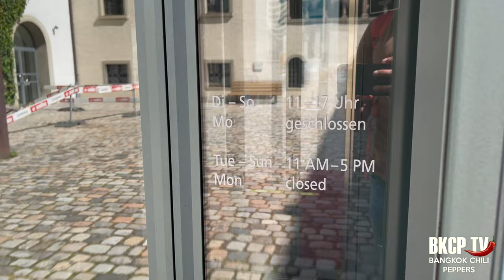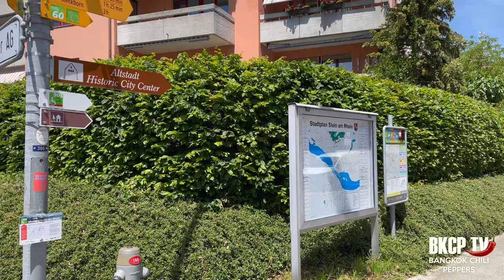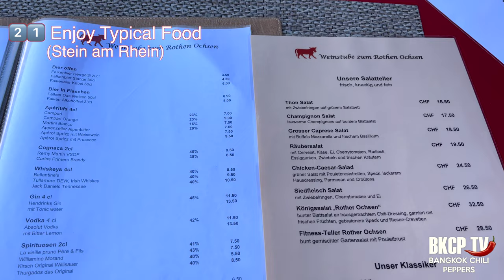🇨🇭Schaffhausen, Switzerland. 21 must see in 2 days. Travel Guide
In this episode Hodà (@dad_hoda) will show you 21 of the best things to see in 2 days around Schaffhausen in Switzerland. Schaffhausen is the capital of northernmost canton of Switzerland that has the same name. The origins of Schaffhausen date back to around 1000, and the town quickly became a cargo depot. The river fright to Lake Constance was interrupted here due to the powerful rapids of the Rhine Falls. Schaffhausen was a city-state in the Middle Ages and became a full member of the Old Swiss Confederation in 1501. Even if the US military accidentally dropped 400 bombs on the city on April 1, 1944, Schaffhausen is still one of the best-preserved cities in Switzerland since the Middle Ages.

Day 1 -  00:00
01 - Fronwagplatz. This is the main square of the town. In the Middle Ages there was a big market here.In this square is located the Lansquenet fountain that symbolises the defensible city of Schaffhausen.The Fronwag tower features an astronomical clock by Joachim Habrecht, dated 1564.
02 - Beautiful buildings
03 - Little streets around Fronwagplatz
04 - Historical fountains. Each of them is dedicated to a different historical figure or an event that happened in the past.
05 - St. Johann church. Evangelical church. Its construction began around 1000.
06- Kloster Allerheiligen (All Saints Abbey). Benedictine monastery, visit the Münster Kirche, the herb garden, the Museum zu Allerheiligen and the art and natural history museums
07 - Haus Zum Ritter (House of the Knight). Its paintings are considered the most important Renaissance frescoes north of the Alps.
08 - Herrenacker. The biggest square in the town
09 - Schaffhausen casino
10 - Munot. Circular 16th century fortification in the center of Schaffhausen.
11 - Rhein, Untersee Cruises (if you have time)
12 - Promenadenpark and Santa Maria Church

Day 2 - 05:06
13 - Rheinfall. Largest in Europe by average flow rate. Enjoy the view from the Schloss Laufen or stone island
Stein am Rhein
14 - Untertor. City gat
15 - Riverfront. Great place for a relaxing walk
16 - Rhine Bridge
17 - Village Church (Stadtkirche)
18 - St George’s Abbey
19 - Hohenklingen Castle
20 - Rathausplatz
21 - Enjoy Typical Food. Tried the restaurant Weinstube zum Rothen Ochsen